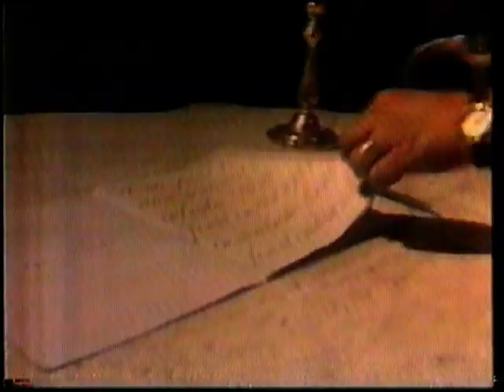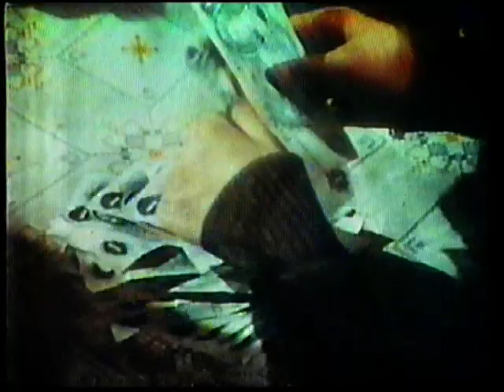Tv Manchete - Intervalos Comerciais 1990